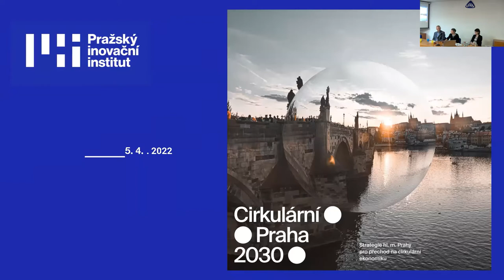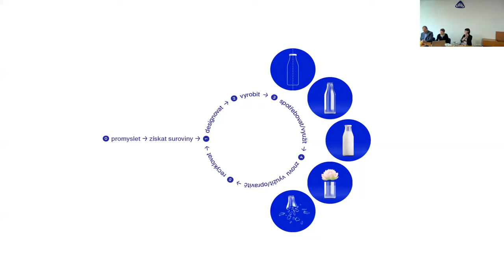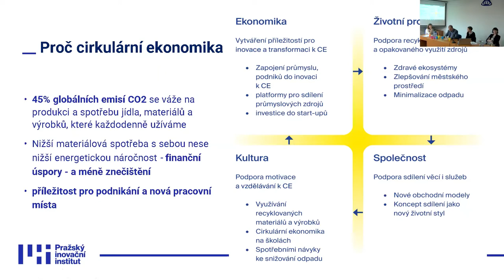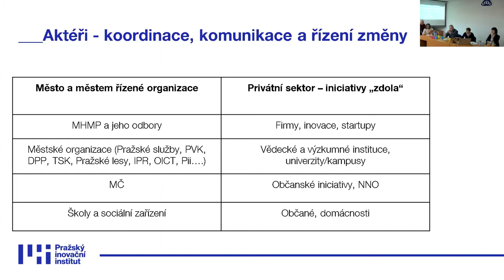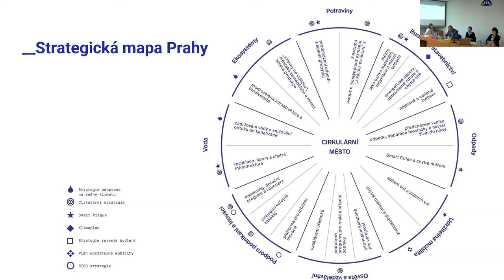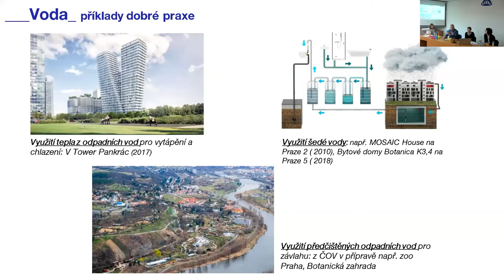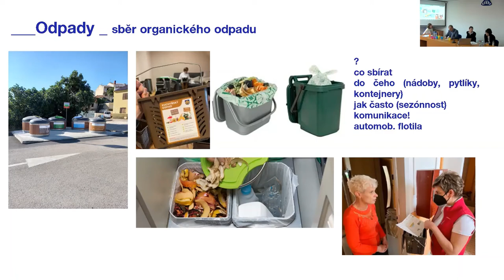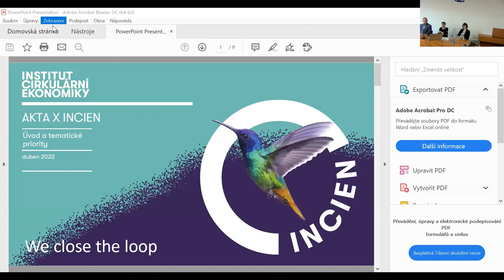Beseda STUŽ 5. 4. Cirkulární ekonomika Drhová